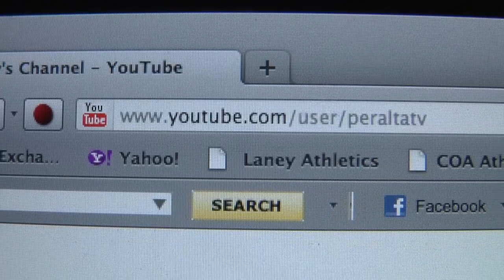Peralta Matters BCC Promo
Peralta Matters is our monthly public affairs talk show, offering unique perspectives on the Peralta Colleges experience. This month, host Jay Calhoun sat down with Berkeley City College's; Dr. Linda Berry, Chris Lebo-Planas and Student Body President Connor Murphy.

(Comcast Channel 27/28 - Alameda, Berkeley, Emeryville, Oakland, Piedmont or AT&T U-Verse Channel 99)

Of course, full episodes are available right here on our YouTube channel.